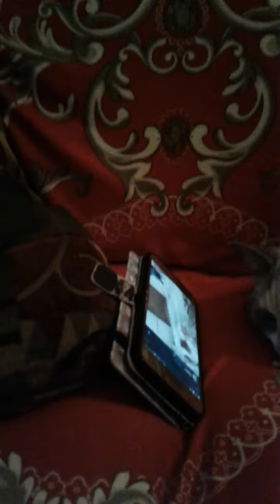Afsanapoly & Luna love to see candy & gashe video every day .